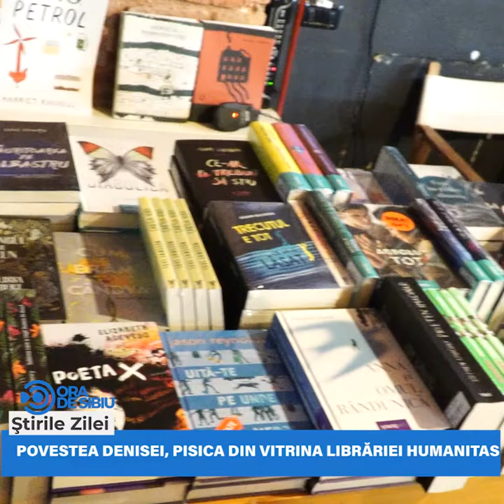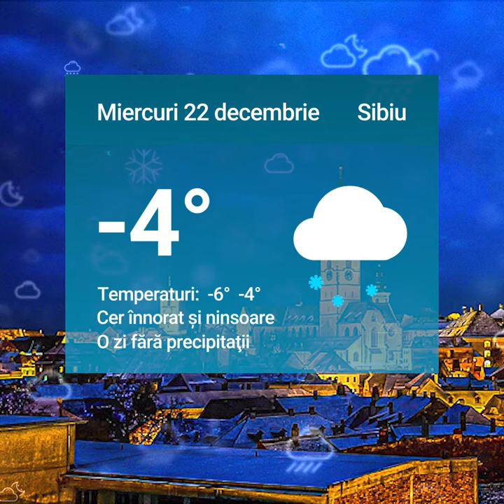Știrile zilei la Sibiu 🗞Povestea Denisei, pisica din vitrina librăriei Humanitas 🐻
Povestea Denisei, pisica din vitrina librăriei Humanitas  🐻

Interzis la Târgul de Crăciun din Sibiu fără certificat verde🎡

O, brad... „căpușat” 🎄